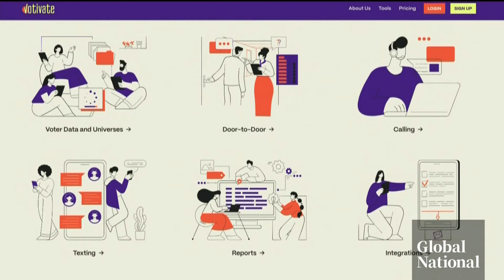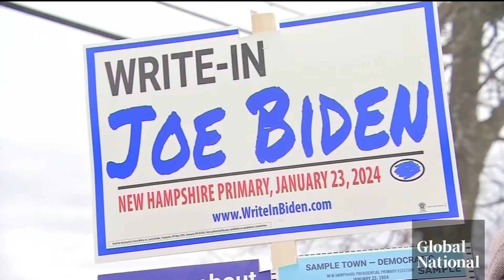Artificial Intelligence could threaten elections. What is Ottawa doing to regulate it?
We’ve all heard the warnings that Artificial Intelligence (AI) could interfere with democracy.

Now, 20 tech start-ups and giants including Google, Meta, TikTok, and X have signed an accord promising to work together to stop their software from creating deep fakes depicting political candidates.

The companies say they’ll try to detect bogus pictures and videos but won’t ban them.

And it’s still not clear how this largely symbolic pact will be enforced.

David Akin looks at what one Canadian firm is doing with the technology and where Ottawa is at with regulating it.